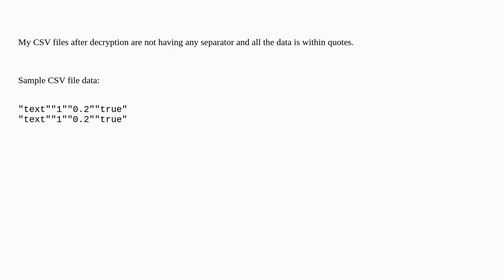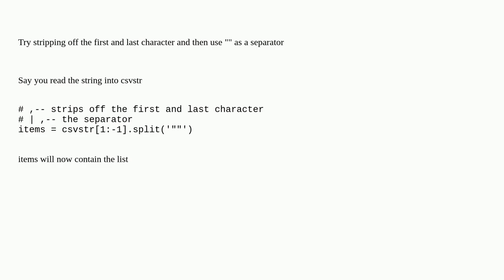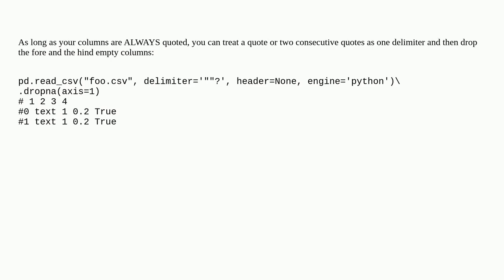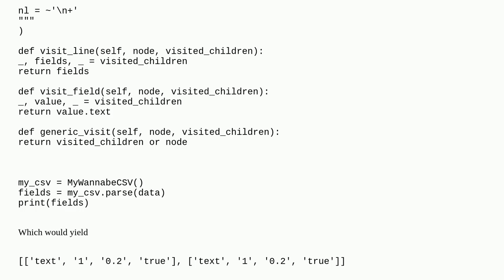How to parse a CSV file that does not have a separator in Python?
A special thanks goes out to the community

  parsing csv python